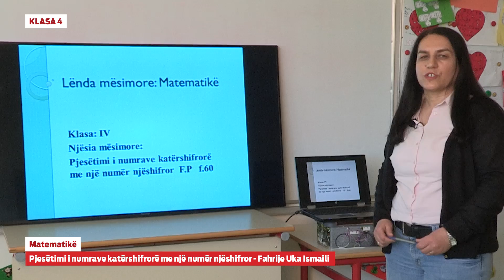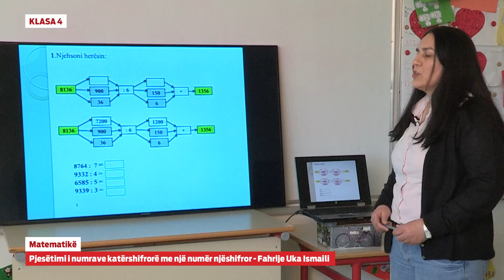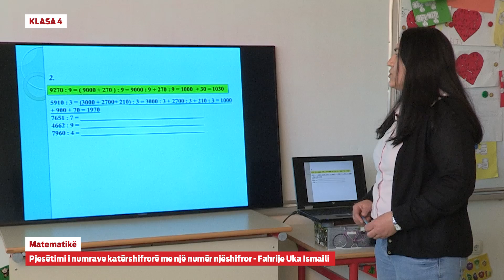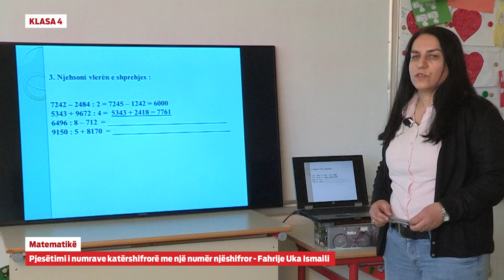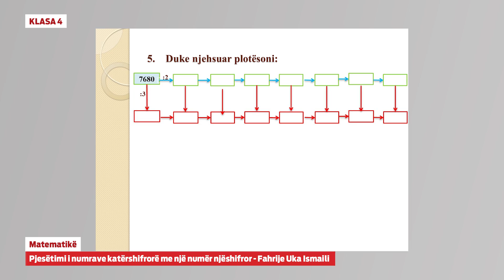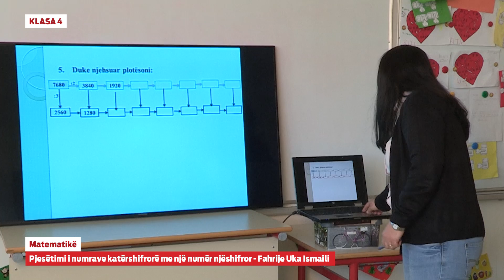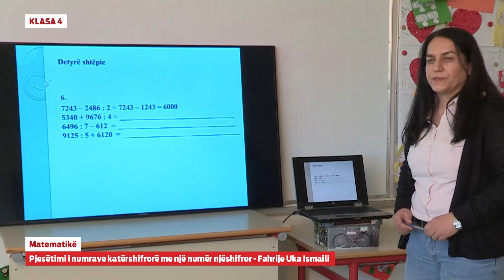4414 Klasa 4 - Matematikë - Pjesëtimi i numrave katërshifrorë me një numër njëshifror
e-Mësimi
Klasa 4
Lënda: Matematikë
Mësimi: Pjesëtimi i numrave katërshifrorë me një numër njëshifror
Rezultati i pritur:
Kryen pjesëtimin e numrave katërshifrorë me njëshifror ,duke ndarë të pjesëtueshmin si shumë të dy apo tre mbledhorëve ,por ata numra duhet të pjesëtohen me pjesëtues